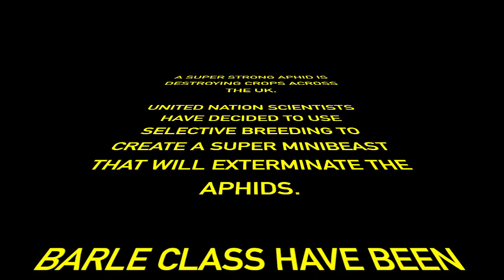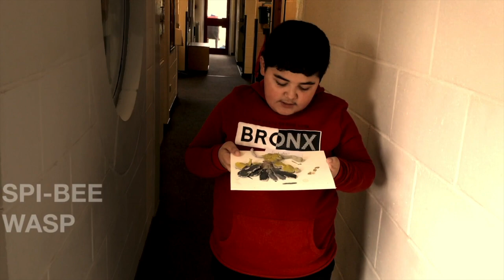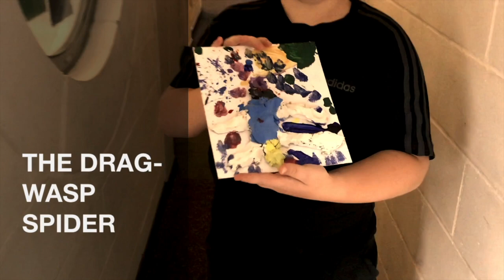Barle Class - Beast Creator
A super strong aphid is destroying crops across the UK. United Nation scientists have decided to use selective breeding to create a super minibeast that can exterminate these greedy aphids.
Barle Class were selected to create a hybrid minibeast to help control or to put an end to the aphids.